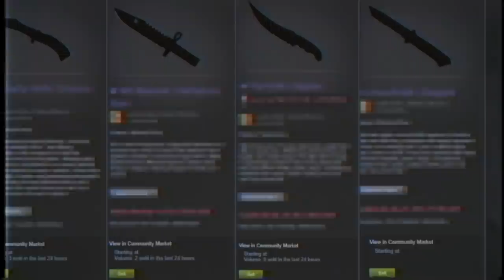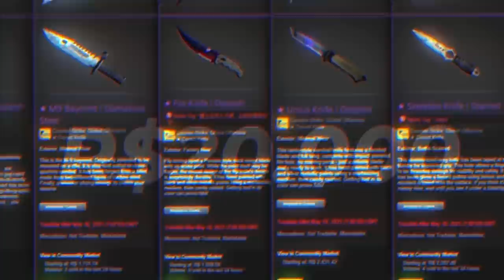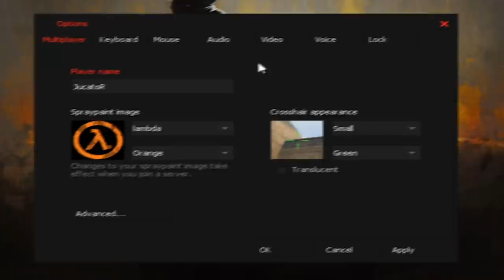Isso é surreal... Jogando CS 1.8 pela primeira vez (vem com Dragon Lore & Karambit de graça)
Você sabia que existe o CS 1.8? Isso mesmo! E o melhor, ele tem a engine e as skins do CS:GO, mas com os gráficos do CS 1.6.